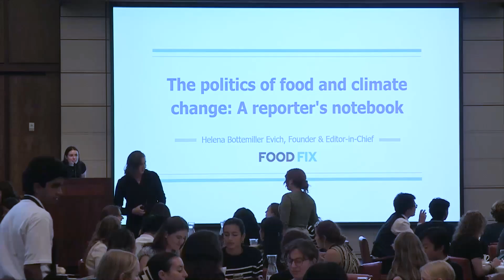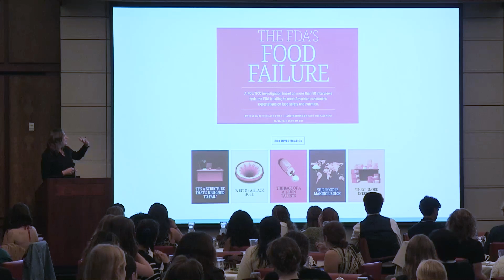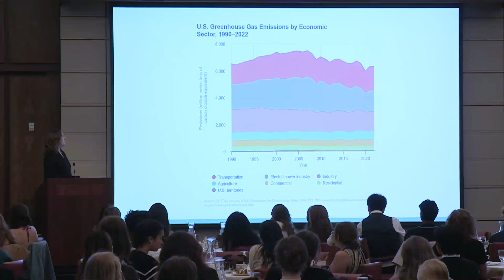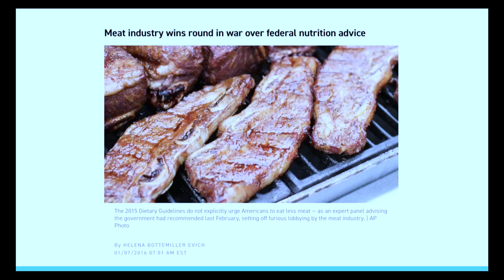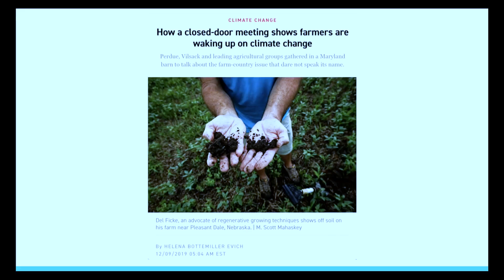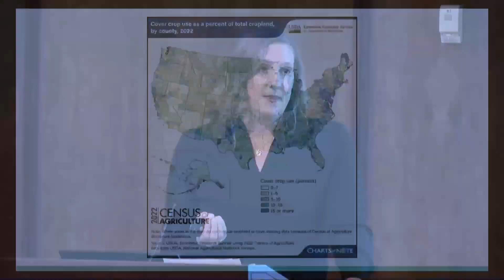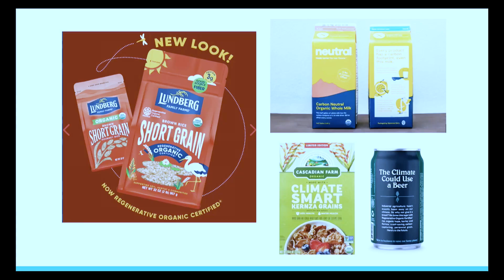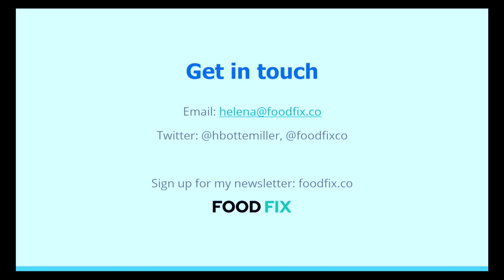The Politics of Food and Climate Change: A Reporter's Notebook - Helena Bottemiller Evich '09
Mon, September 16, 2024
Dinner Program

Helena Bottemiller Evich '09, founder and editor-in-chief of Food Fix and former longtime senior reporter at POLITICO, will address the politics of food, agriculture and climate change in the U.S., including a look at why it's so difficult to adopt climate-friendly policies, how food is playing in the presidential election, and what's next in Washington. Attitudes about climate change have shifted among farmers and consumers alike, but the politics of regulating food and agriculture remain fraught. Many countries are now factoring in environmental sustainability when making nutrition recommendations -- will the U.S. ever follow? Can consumers trust food that's labeled as climate-friendly? Evich will unpack all of this while weaving in stories from covering food as a journalist in D.C. since she graduated from CMC in 2009.

Helena Bottemiller Evich '09 is the founder and editor-in-chief of Food Fix, a publication about food policy in Washington and beyond. She previously led food and agriculture coverage at POLITICO for nearly a decade, winning numerous awards, including two James Beard Awards and a George Polk Award, one of the most prestigious honors in journalism. Her 2022 investigation on the FDA's dysfunctional food program and groundbreaking reporting on the infant formula crisis helped fuel one of the biggest reorganizations in FDA’s history.

Before launching POLITICO’s food coverage, Helena was a Washington correspondent for Food Safety News, covering deadly outbreaks and the run-up to Congress passing the biggest update to food safety law in nearly a century.

Evich is a sought-after speaker and commentator on food issues, appearing on CNN, PBS, CBS, BBC and NPR, among others. Her work is widely cited in the media and has also been published in the Columbia Journalism Review and on NBC News.

Ms. Evich’s talk is part of the Roberts Environmental Center’s Sustainable Food Initiative 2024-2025.